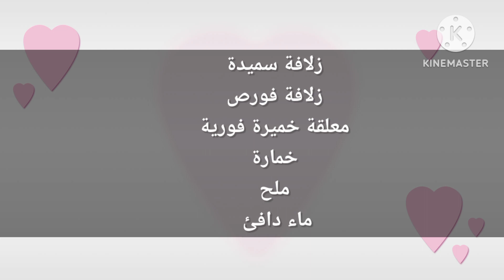بغرير ناجح ومضمون ،او كفاش دوزت نهاري مع طاجين مغربي